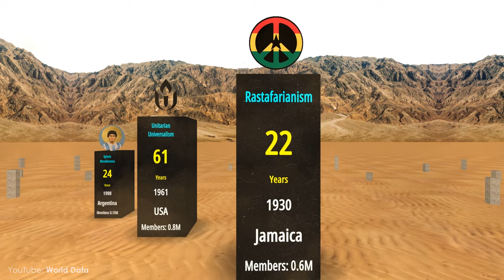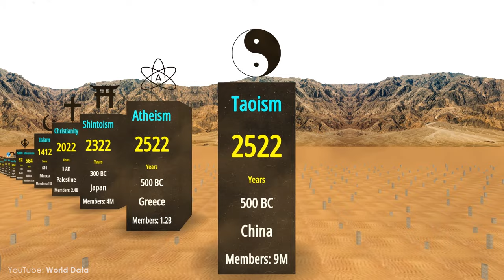COMPARISON: Oldest Religions in the World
What is the oldest religion in the world?